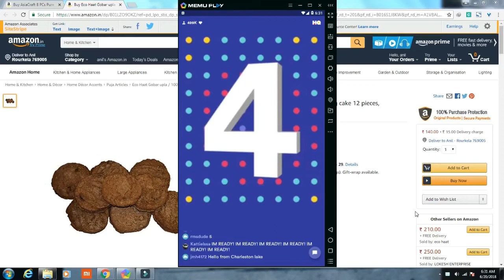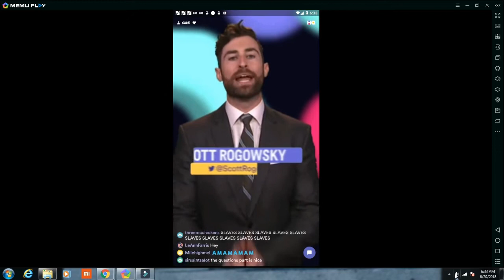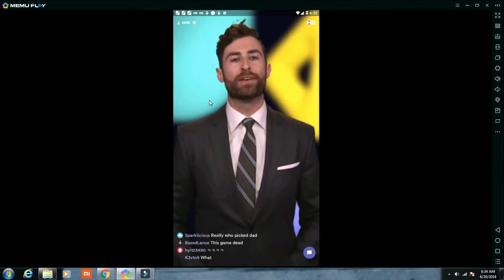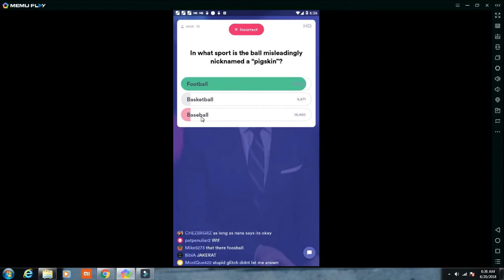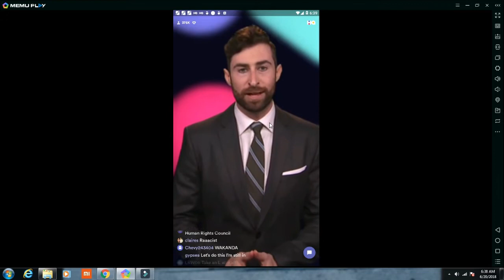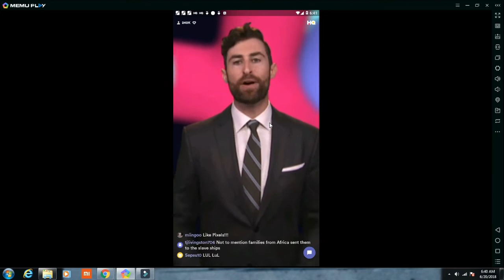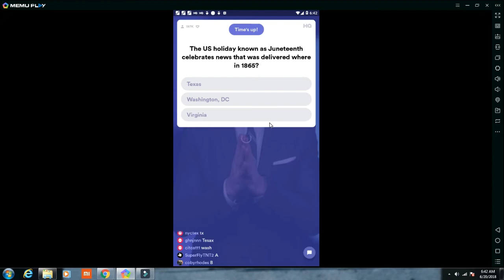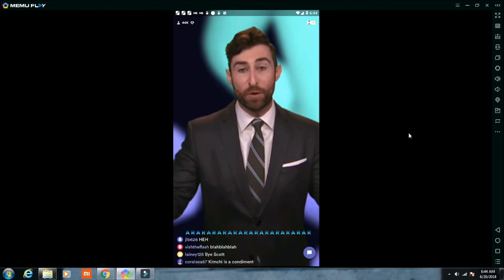hq trivia 19 june 9pm full game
use referal code  anilkerketa82